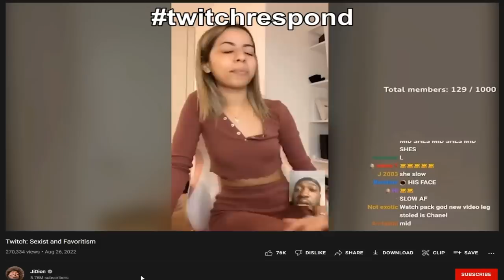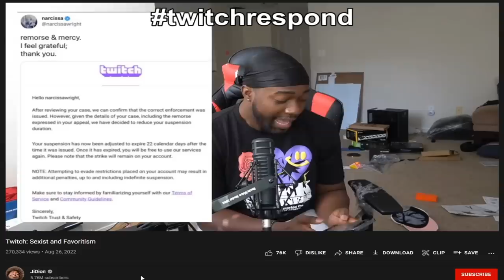Most Ridiculous Ban on Twitch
This is the greatest rule enforcement of All Time